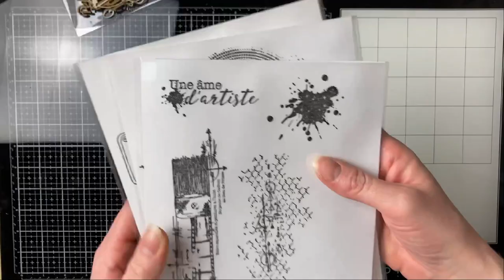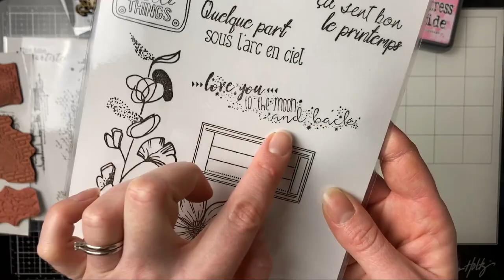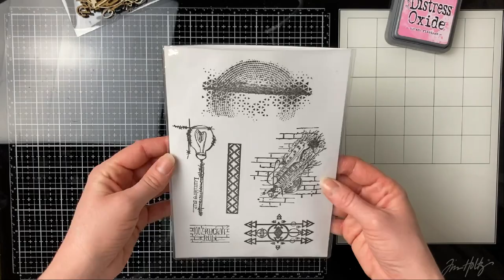Haul Sagaposcrap + astuce rangement tampons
Une vidéo de présentation de ma nouvelle commande Sagaposcrap dans laquelle vous verrez de superbes tampons, découpes, pochoirs ainsi que des mises en situation et mon astuce pour ranger les tampons non montés.

Bon visionnage!

Céline